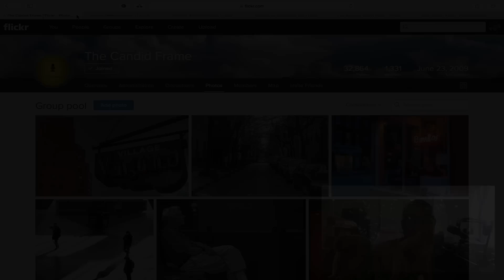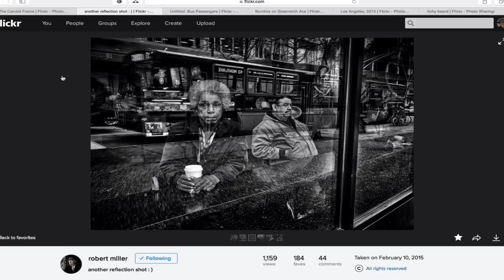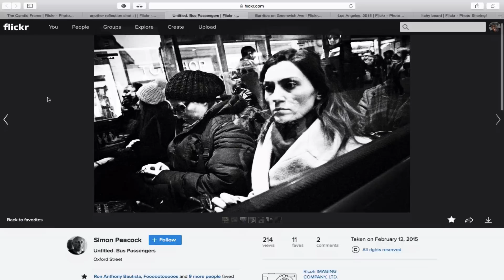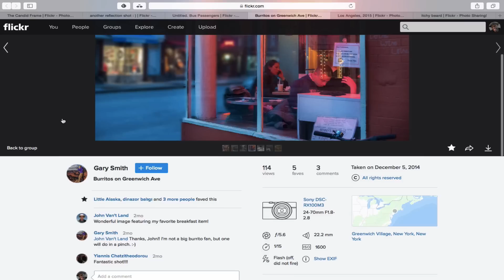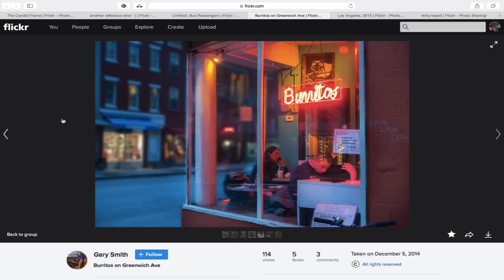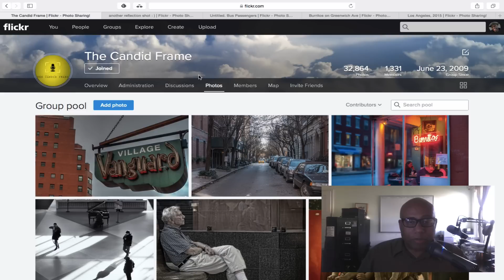Street Photography: Photographing Thru Windows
In this video, we talk about the things to look for when photographing strangers through windows. We focus not only on the subjects, but also reflections, color and the telling gesture.